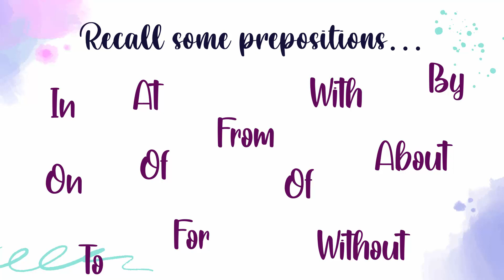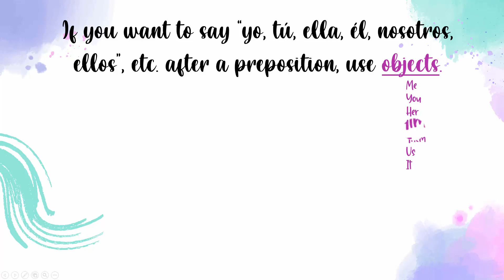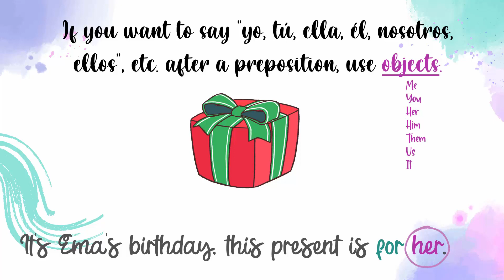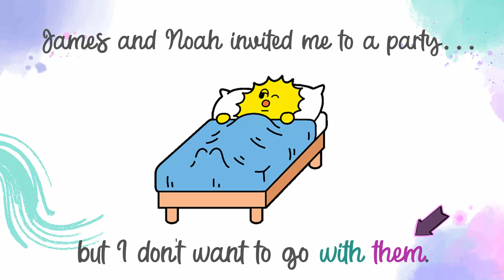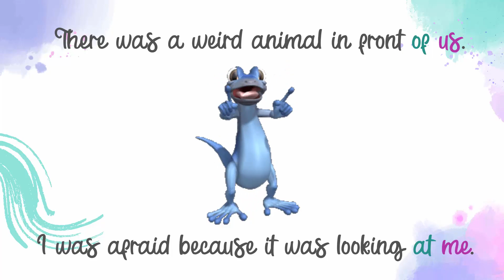Grammar Hacks 02: Mastering the Rules 💥🧠💥 PREPOSITIONS followed by objects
¿Cómo digo "yo, ella, él, nosotros, etc." después de una preposición?

Descúbrelo aquí
Grammar Hacks 02: Mastering the Rules